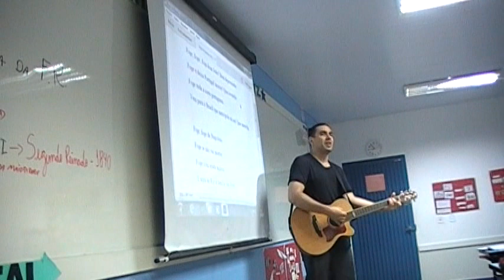A vinda da família real para o Brasil - Remexe (mexe) Chiquititas.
Canal de outro aluno - Segue aí:
Galera super gente boa.
Foge, foge, foge dom João! Bem depressinha.
Foge e deixa Portugal morrer! Que covardia.
Foge toda a corte portuguesa.
Vem para o Brasil que metrópole vai ser! Que maravilha.

Foge, foge de Napoleão.
Foge se não vai morrer.
Foge com ajuda inglesa.
E aqui no Rio a família vai viver.